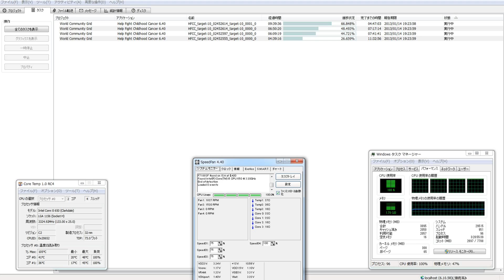分散コンピューター８０８